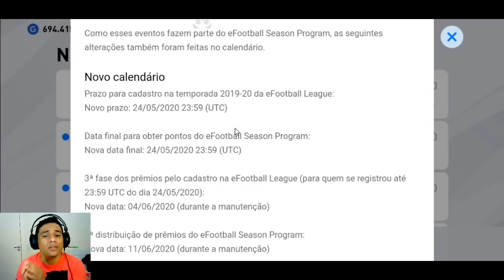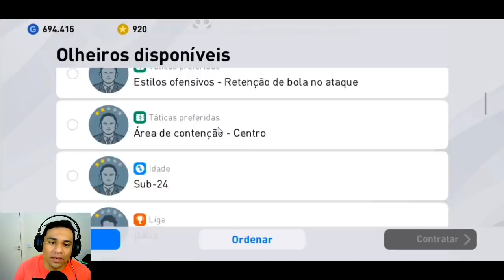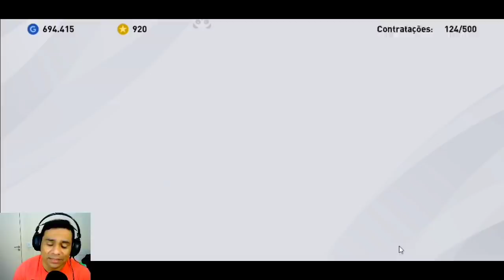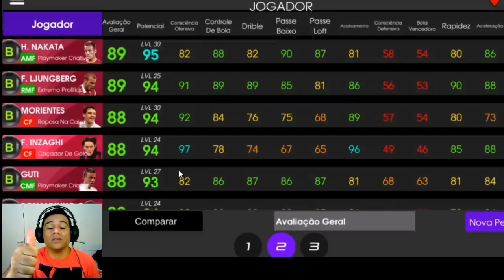PES 2020 MOBILE | TESTEI TODOS OS BUG NO ICONIC DO MILAN